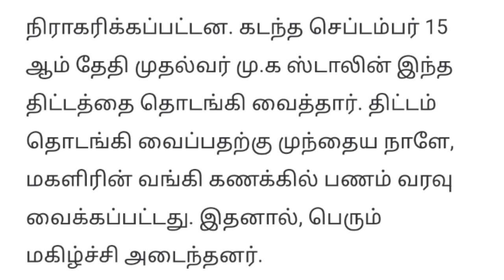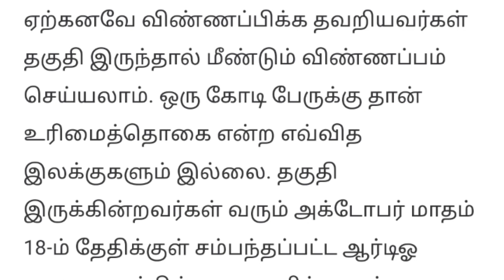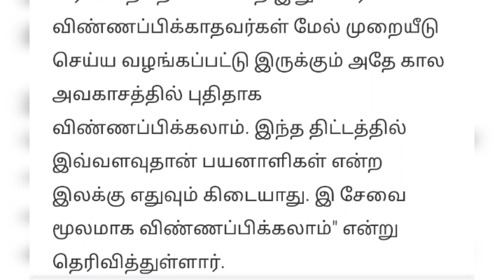மகளிர் உரிமைத்தொகை ரூ.1,000/- தமிழக அரசு கொடுத்த இரண்டு லட்டு விண்ணப்பிக்க சான்ஸ்!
மகளிர் உரிமைத்தொகை ரூ.1,000/- தமிழக அரசு கொடுத்த இரண்டு லட்டு விண்ணப்பிக்க மிஸ் பண்ணியிருந்தாலும் சான்ஸ்!
மகளிர் உரிமைத்தொகை ரூ.1,000/- ரேஷன் கார்டு நம்பர் சொன்னால் போதும் இ சேவை மையத்தில் இப்படி ஒரு ட்விஸ்ட்@Informations360

கலைஞர் மகளிர் உரிமைத் திட்ட விண்ணப்பத்தில் கூலித் தொழிலாளிகள் குடும்பத்திற்கும் ரூ.2½ லட்சம் ஆண்டு வருமானம் பதிவு - குடும்பத் தலைவிகள் புலம்பல்

மகளிர் உரிமைத்தொகை ரூ.1,000/- SMS மற்றும் பணம் வராதவர்களுக்கு முக்கிய அறிவிப்பு

ரூ.1,000/-  உரிமைத்தொகை கிடைக்கவில்லையா..? உங்க மொபைலிலேயே காரணம் தெரிஞ்சுக்கோங்க

கலைஞர் மகளிர் ரூ.1,000/- உரிமைத்தொகை வராதவர்கள் இன்று முதல் மேல் முறையீடு செய்யலாம்@Informations360
ரூ.1,000/- உரிமைத்தொகை SMS வராதவர்களுக்கு முக்கிய அறிவிப்பு வெளியானது || rationcard || tnlatestnews@Informations360